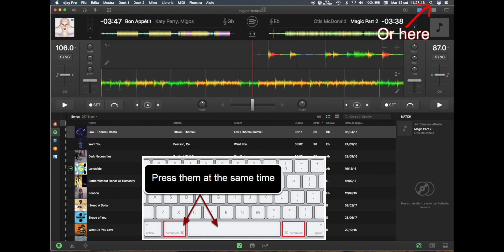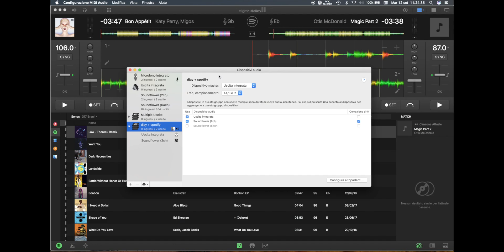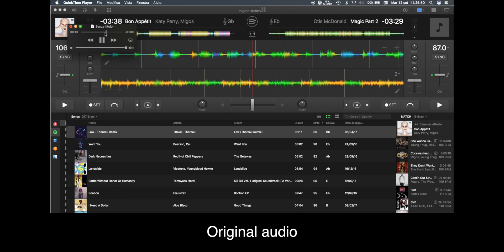Record a MIX Djay Pro 1-2 with Spotify!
You need a Spotify Premium Account

This works also with the new version of djay Pro 2. Steps are the same!

⚠️ Attention:
I don't promote and/or condone any form of piracy